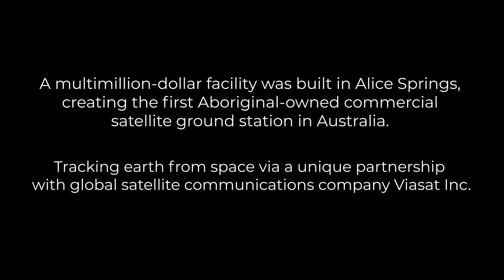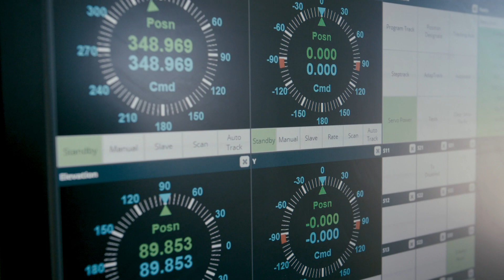Centre for Appropriate Technology: IBA invested in Australia's space industry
Indigenous Business Australia (IBA) provided the funding to construct two state-of-the-art commercial satellite ground stations in Alice Springs. The facility is the first development of its kind on Aboriginal owned land and transforms Australia’s capability in earth observation.

Built, project-managed and owned by Indigenous companies – the Centre for Appropriate Technology (CfAT) and its subsidiaries Ekistica Ltd and CfAT Satellite Enterprises, as well as Ingerreke Commercial who laid the concrete foundations in December. The facility forms part of a global network of ground stations operated by Viasat Inc called Real Time Earth.